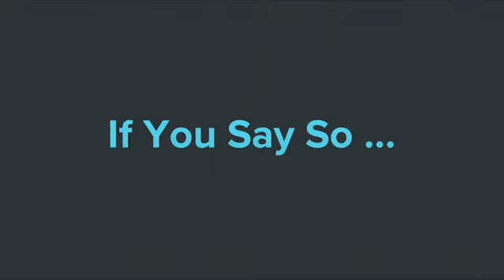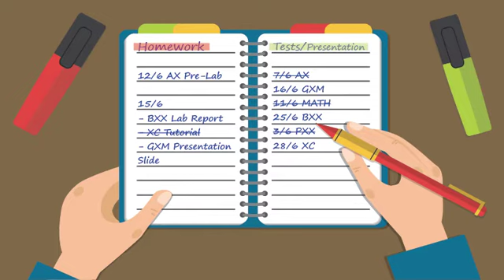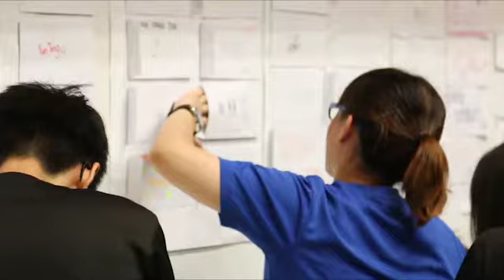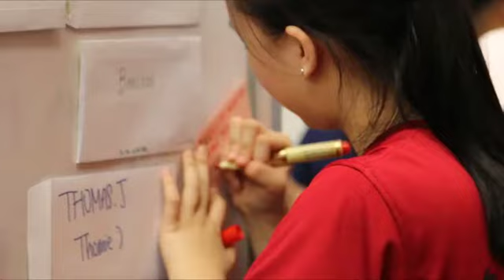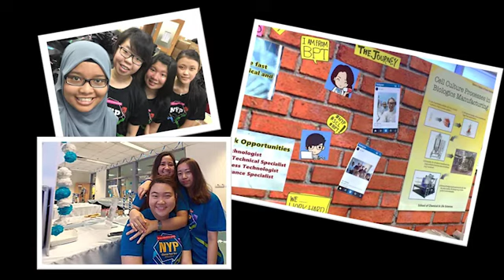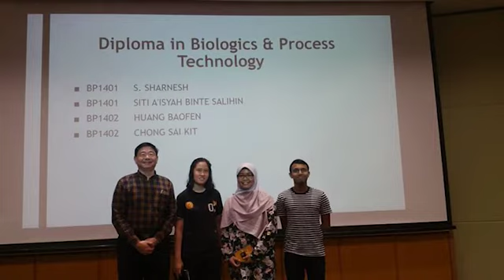SCL Graduation Video (Chemical Technology - Class of 2017)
Congratulations, Class of 2017! We will miss you!